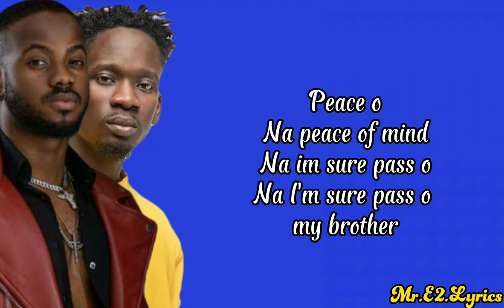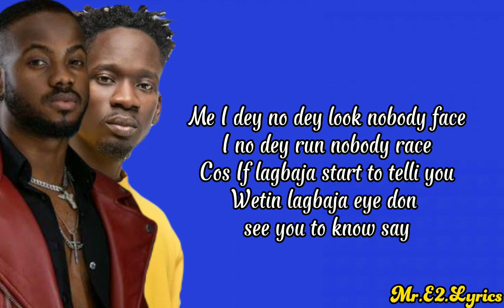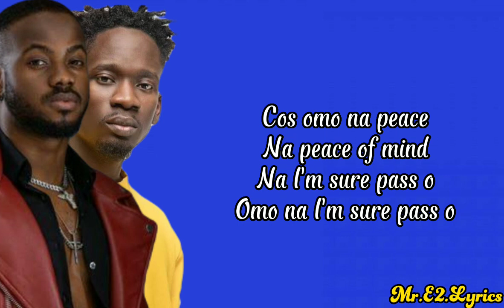Korede Bello ft Mr Eazi Jejely [Lyrics video]